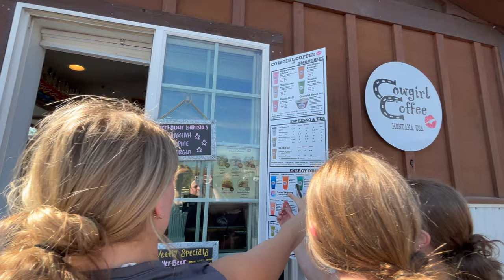Tribe Montana Montage - Madison Clark